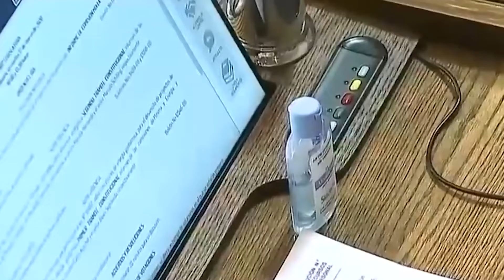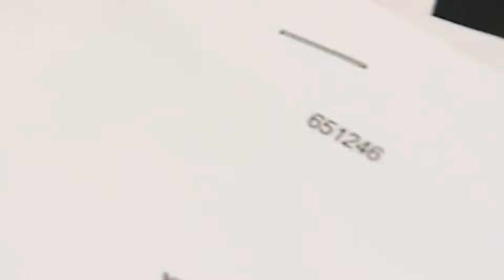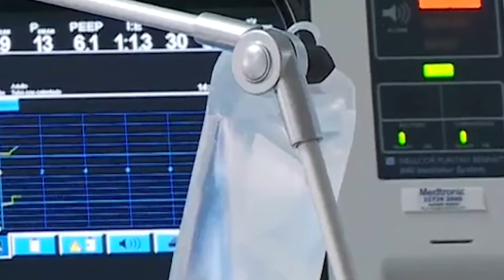Resumen de Chile